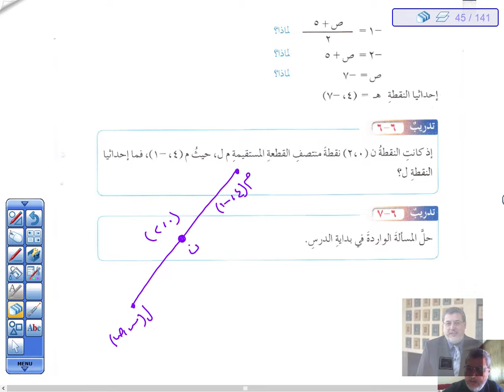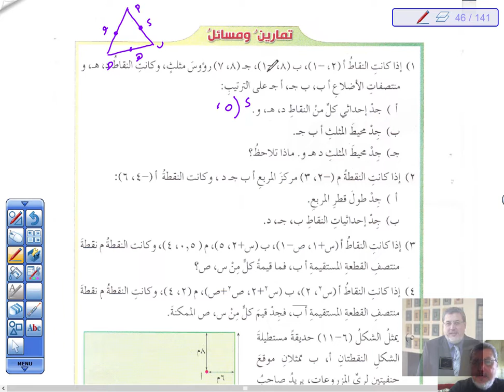احداثيات نقطة منتصف قطعة مستقيمة الجزء الخامس